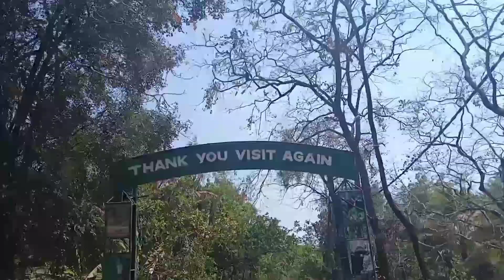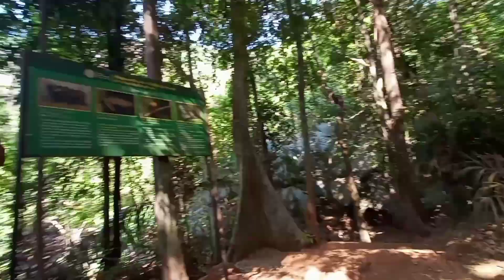goa vlog day 4 dudhsagar waterfall